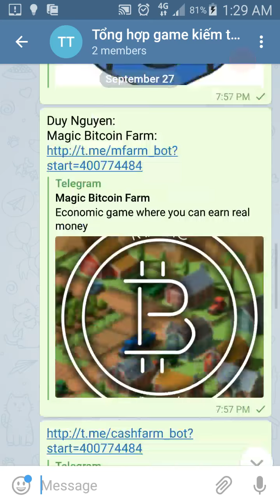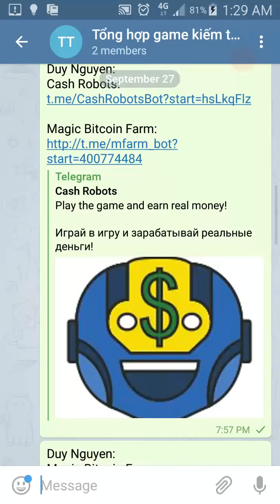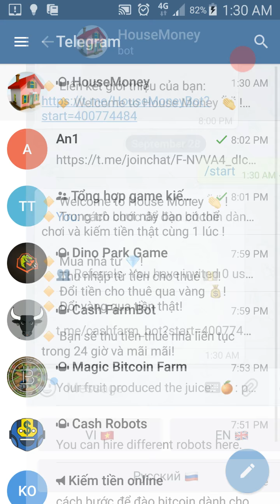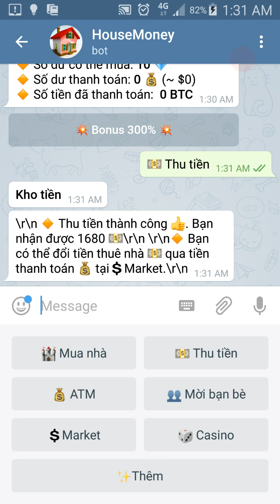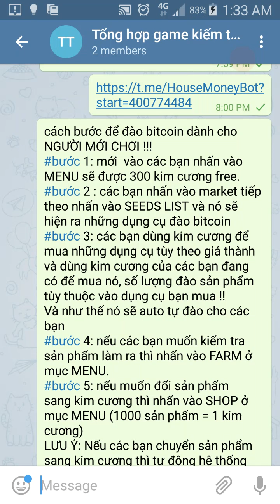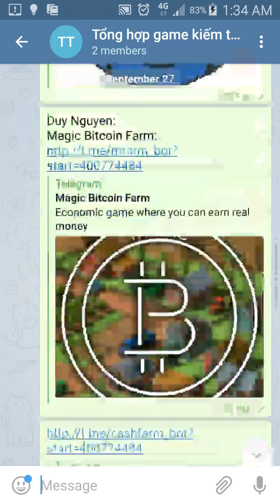Tổng hợp game kiếm bitcoin trên telegram và những điều có thể bạn chưa biết